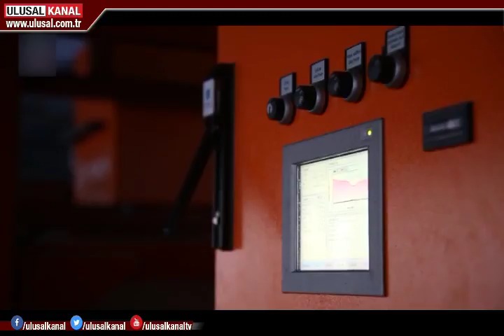Atık sektörü krizde